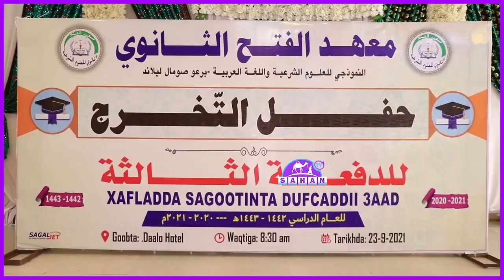Maxadka Islamiga Ah Ee Al Fadxi Ee Burco Ayaa Munasibad Baaldhan U Qabtay Dufacadii Sadexaad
Maxadka Islamiga Ah Ee Al Fadxi Ee Magalada Burco Ayaa Munasibad Baaldhan U Qabtay Dufacadii Sadexaad Ee Qalinjabisay.